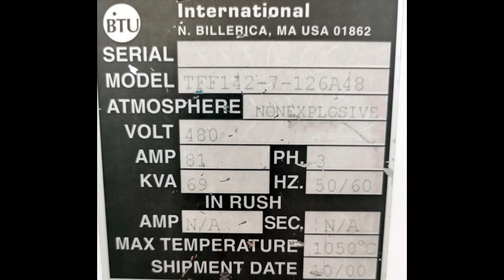BTU International FAST FIRE FURNACE TFF142-7-126A48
BTU International
FAST FIRE FURNACE
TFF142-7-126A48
VIN:  2000
14″ Belt
2″ Clearance
Zones: 7
126″ Heat
48″ Cooling
Max. Temp: 1050°C
Atmosphere: Nonexplosive
Volts: 480 VAC
Amps: 81
Phases: 3
KVA: 69
Hz: 50/60

OA Dimensions:
Length: 25Ft
Width: 3Ft
Height: 4ft 9in